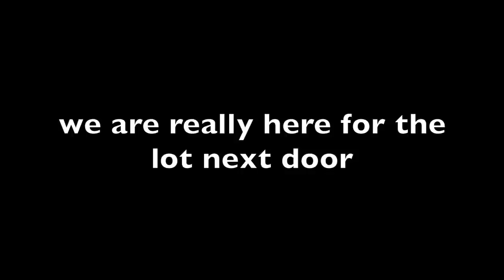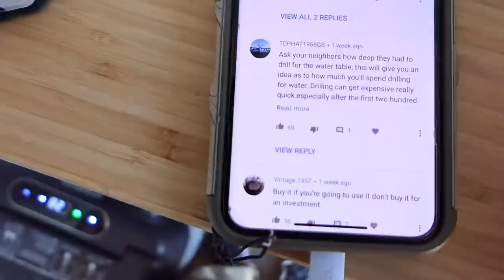Fear and Loathing - living in a 6x12 Cargo Trailer Camper Conversion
The human condition has a 100% mortality rate. Live while you are alive! Today I respond to the theme of some comments from the video where I looked at some acreage and give some thoughts on how I view my role on this platform... while living in a 6x12 cargo trailer with Riot. :)